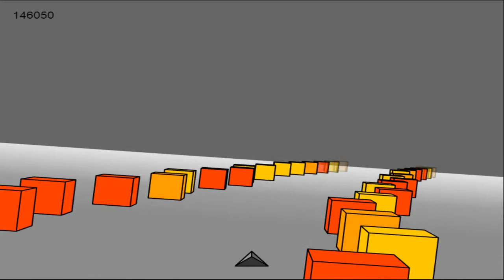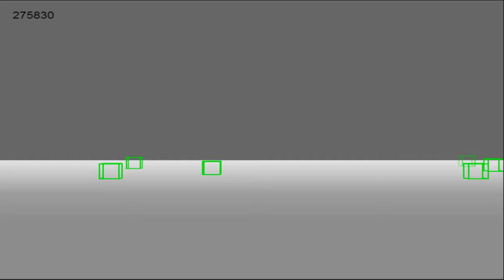Cubefield de flipadas random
Aquí os dejo un gameplay del cubefield, si llega a 15 likes subo uno del juego más friki de la historia.